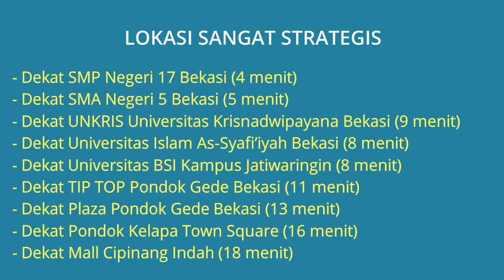Rumah Dijual di Pondok Gede Bekasi Dekat Universitas Krisnadwipayana, SMAN 5 Bekasi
Rumah Dijual di Jaticempaka Pondok Gede Kota Bekasi Dekat SMP Negeri 17 Bekasi, Dekat SMA Negeri 5 Bekasi, Dekat Universitas Krisnadwipayana Bekasi, Dekat Universitas Islam As-Syafi’iyah Bekasi, Dekat TIP TOP Pondok Gede Bekasi, Dekat Plaza Pondok Gede Bekasi, Dekat Mall Cipinang Indah, Dekat RS Karunia Kasih Rumah Keluarga Jatiwaringin, Dekat RS Masmitra Jati Makmur Bekasi.

Alamat Rumah: Jl. Puncak 1 Blok C20 No.220 (Jatiwaringin) Kel. Jaticempaka, Kec. Pondok Gede, Kota Bekasi. Lokasi rumah strategis dekat kemana2, lingkungan rumah tenang aman nyaman dan bebas banjir.

Harga Jual Rp.1.400.000.000 (Nego) Jika berminat silahkan hubungi pemilik rumah Telp/WA: 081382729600

Lokasi Rumah Strategis:
- Dekat SMP Negeri 17 Bekasi (4 menit)
- Dekat SMA Negeri 5 Bekasi (5 menit)
- Dekat UNKRIS Universitas Krisnadwipayana Bekasi (9 menit)
- Dekat Universitas Islam As-Syafi’iyah Bekasi (8 menit)
- Dekat Universitas BSI Kampus Jatiwaringin (8 menit)
- Dekat TIP TOP Pondok Gede Bekasi (11 menit)
- Dekat Plaza Pondok Gede Bekasi (13 menit)
- Dekat Pondok Kelapa Town Square (16 menit)
- Dekat Mall Cipinang Indah (18 menit)
- Dekat Metropolitan Mall Bekasi (21 menit)
- Dekat Mall Grand Metropolitan Bekasi (23 menit)
- Dekat RS Karunia Kasih Rumah Keluarga Jatiwaringin Kota Bekasi (9 menit)
- Dekat RS Masmitra Jati Makmur Bekasi (12 menit)

Spesifikasi Rumah:
- Harga Jual Rumah: Rp.1.400.000.000 (Nego)
- Sertifikat Rumah: SHM (Sertifikat Hak Milik)
- Luas Bangunan: 91 m2
- Luas Tanah: 175 m2
- Jumlah Kamar Tidur: 3 + 1
- Jumlah Kamar Mandi: 2 + 1
- Carport Mobil: 1 mobil
- Sumber air: Jet Pump
- Daya Listrik: 1.300 Watt
- Jumlah Lantai: 2 Lantai (Tidak Full)
- Alamat Rumah: Jl. Puncak 1 Blok C20 No.220 (Jatiwaringin) Kel. Jaticempaka, Kec. Pondok Gede, Kota Bekasi 13620